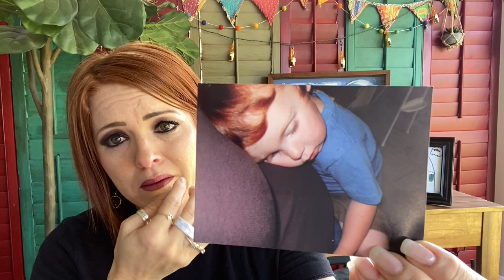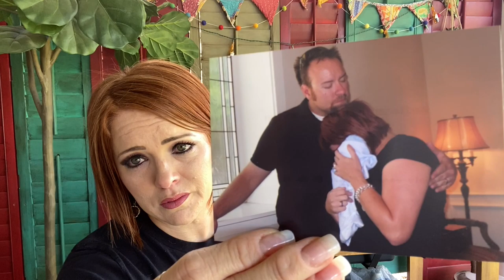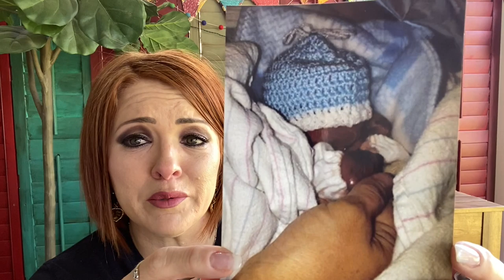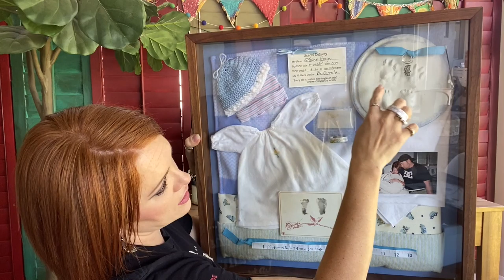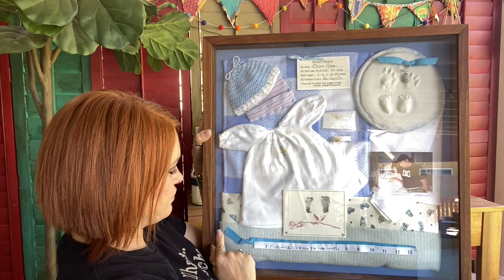Our Stillborn Baby, Oliver Gage Sauter | Forever In Our Hearts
Oliver Gage Sauter was born still on April 29, 2010. Here is his story, told by me, his momma.

To all of the mothers who have lost their child...you are not alone...we all have a special, unspoken bond that will forever remain and make us stronger everyday.

- Forever In Our Hearts & Forever My Baby You'll Be - Mommy Loves you and misses you.

Marci - The Rusty Blonde